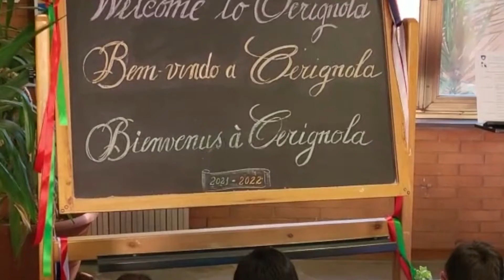Mobility in Italy 2022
During the Erasmus+ WOMEN project, French and Portuguese students went in Cerignola in Italy to live experiences together. This is the summary of the week in video.